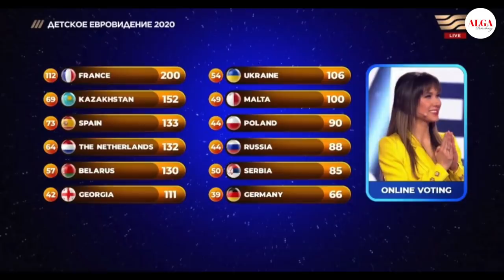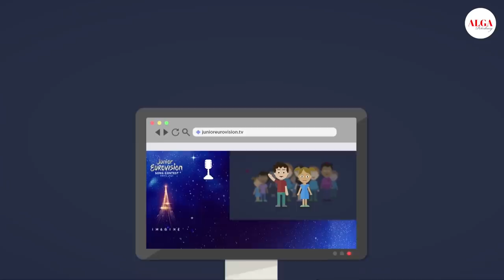Евровидение 2021 - Дуэт Бекнур и Алинур - Казахстан - Димаш мой кумир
Вы наверное знаете, сейчас во всю идет процесс подготовки к детскому Евровидению.

Вообще, Казахстанцы могут похвастаться своей историй выступлений на детском конкурсе "Евровидение". В 2018 году Данелия Тулешова заняла 6 место, в 2019 год Ержан Максим поразил всю Европу, заняв довольно спорное второе место.

В 2020 году Каракат Башанова вновь взяла второе место, а своим выступлением она снова вызывает у зрителей ряд вопросов к победителю.

В этом году, уже 19 декабря в Париже - во Франции, сойдутся победители национальных отборов из 19 стран Европы для того, чтобы определить победителя.

Для участников - это большой вызов, и попадание на детское Евровидение - это уже большая победа для каждого из них.

Сегодня я хочу рассказать вам, друзья, о том, кто будет представлять Казахстан на детском Евровидении, а в конце сегодняшнего видеоролика вы увидите инструкцию о том, как можно будет проголосовать.

Татьяна Меженцева с песней «Mon Ami» («Мой друг») будет представлять Россию на Евровидении, но, как вы знаете, голосовать за свою страну нельзя.

Бекнур Жанибекулы и Алинур Хамзин стали победителями национального отбора, финальная часть которого проходила в формате гала-концерта, который прошел вечером 6 ноября в прямом эфире телеканала “Хабар”.
Тема видео: Невероятный дуэт представит Казахстан - Детское Евровидение 2021